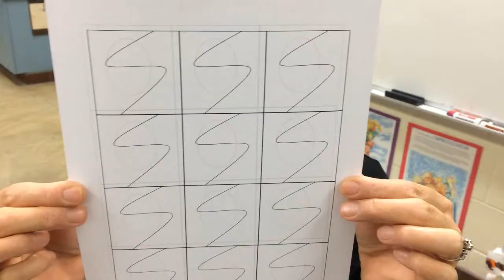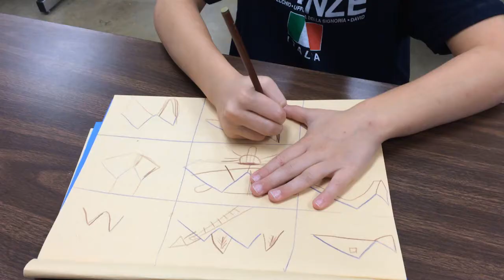The Doodle Game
Mrs Cabotaje shares how to play "the Doodle Game"!  for a downloadble form of scribbles that you can create your doodles with!  Have Fun!